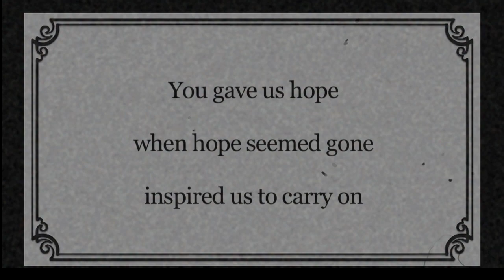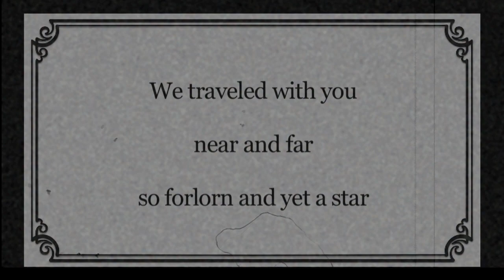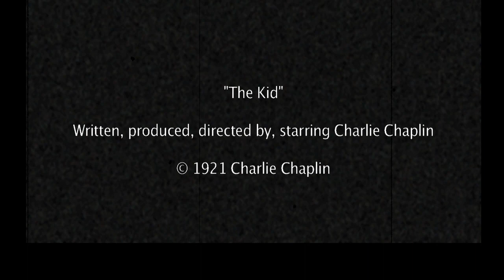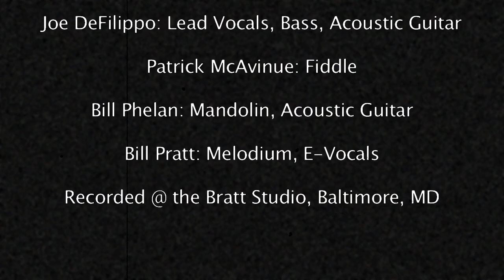Little Tramp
Video tribute to Charlie Chaplin, "Little Tramp," as performed by a group of Baltimore musicians, the R.J. Phillips Band. Joe DeFilippo: Lead Vocals, Acoustic Guitar, Bass Guitar; Patrick McAvinue: Fiddle; Bill Phelan: Mandolin, Acoustic Guitar; Bill Pratt: Melodium, E-Vocals. Recorded @ the Bratt Studio, Baltimore, MD